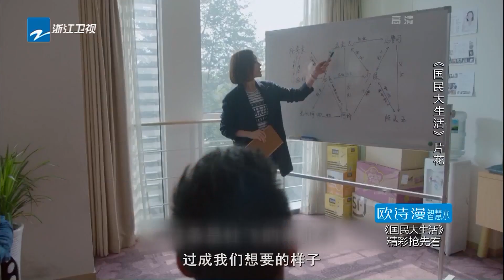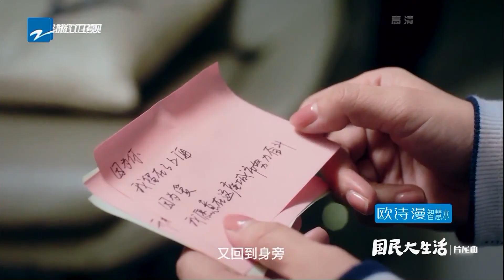【中国蓝剧场】郑恺搭戏袁姗姗上演浪漫温馨喜剧 《国民大生活》精彩抢先看 【浙江卫视官方HD】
《国民大生活》是由郑恺、袁姗姗领衔主演的都市情感剧。该剧讲述了一个北京小炮和上海小姐关于欲望、理想碰撞现实，在滚滚红尘中返璞归真的爱情故事。